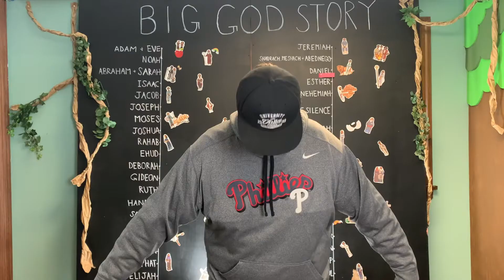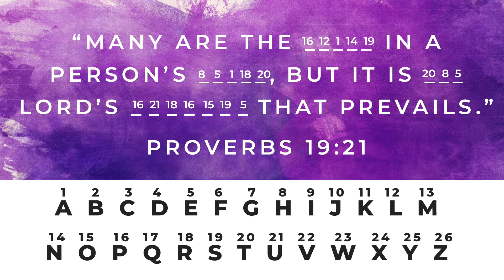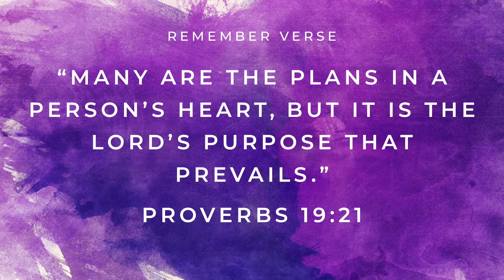GOD IS REAL - Mtop Kids Lesson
6 Naughright Rd, Hackettstown, NJ